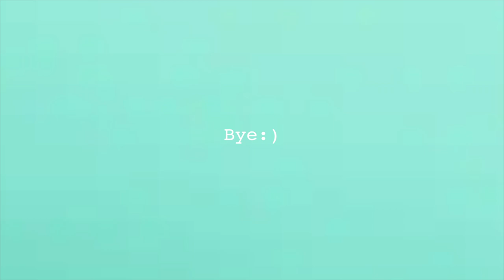Heaven Falls / Fall on Me ⛅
Holii!! Espero que os guste esta cover del grupo Surfaces. Es un grupo que tiene musica muy guay y que me recuerda a verano y espero que os guste 😊

Si os gustaría que hiciera algún cover de alguna canción en particular  decídmelo y estaré encantada de cantarla.

Seguidme en Instagram y Tik Tok (blanca_mp3 en las dos plataformas) si queréis más canciones, bloopers y otras cosas.

Adeu mi gente!!
Bye:)